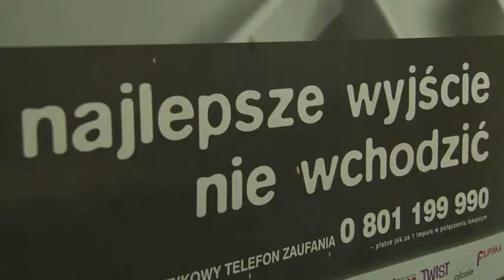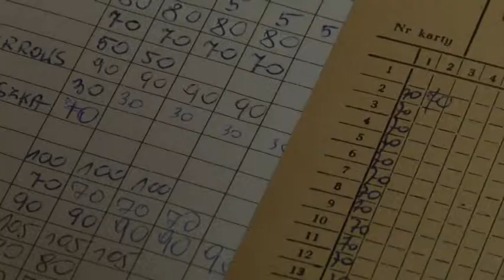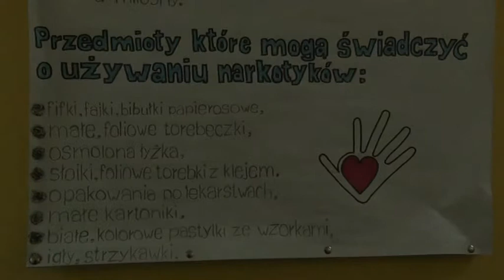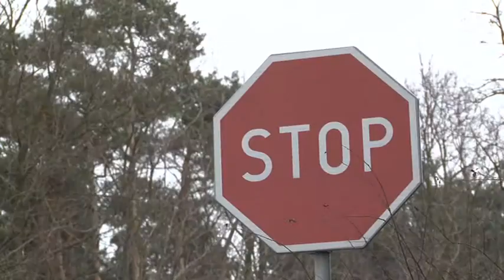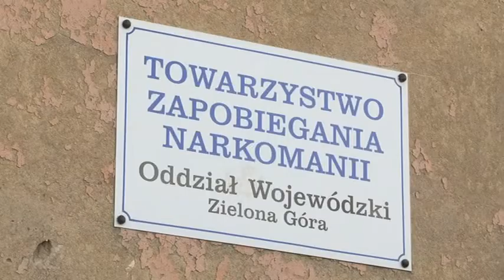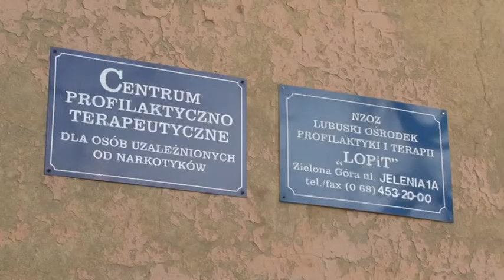Mówimy NIE! narkotyki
Cykl materiałów o uzależnieniach emitowany w TVP. Produkcja Eurocolor TV - 2011r.